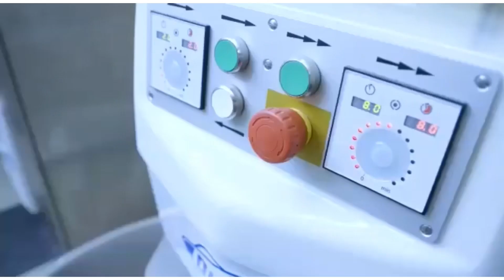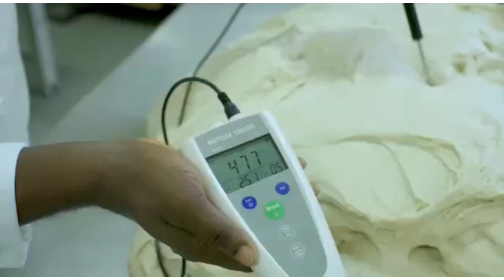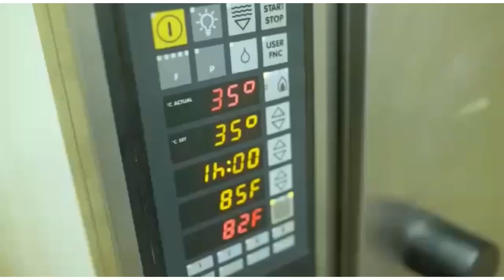A standard bread bakery tour and how bread is baked